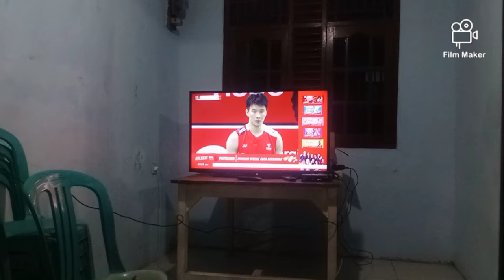Seru! Nobar di Rumah Pak Yaya: Jonatan C (Indonesia) Vs Li Shi Feng (China) 2-1 di Final Thomas Cup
Seru! Nonton bareng (nobar) di rumah Pak Yaya, Perumahan Bumi Sani Permai (BSP), Kabupaten Bekasi, Jawa Barat, pertandingan Christie (Indonesia) vs Li Shi Feng (China) 2-1 di final Thomas Cup, Minggu (5/5/2024).